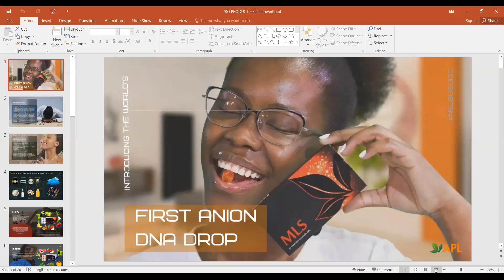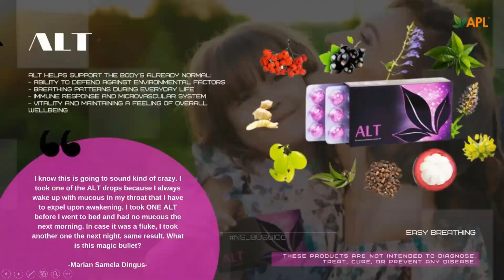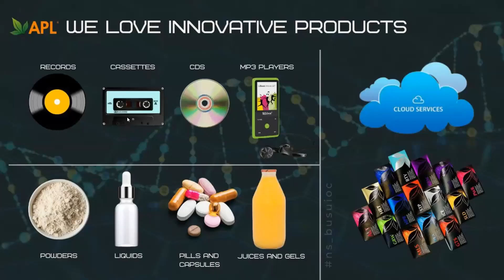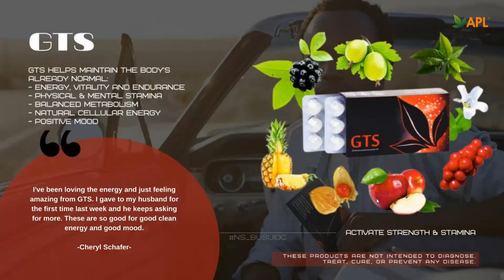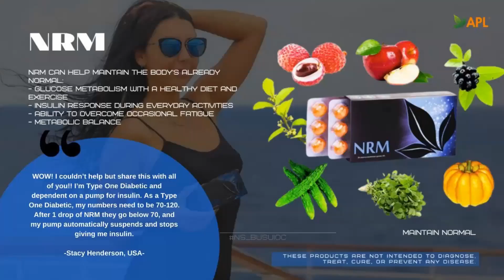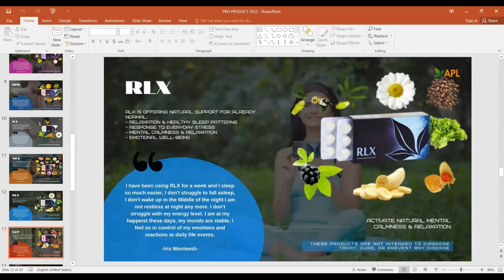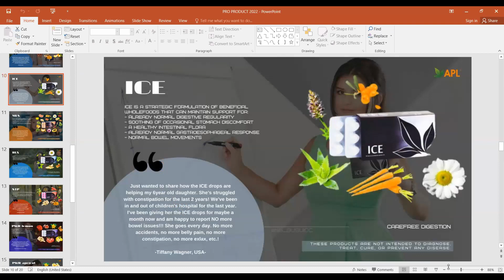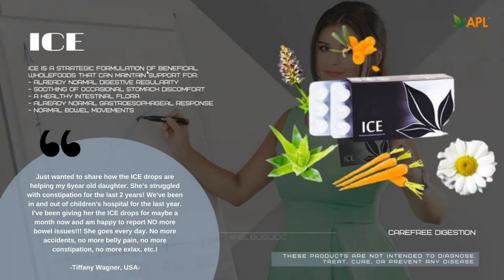APLGO PRODUCT TESTIMONIALS 26.01.2022